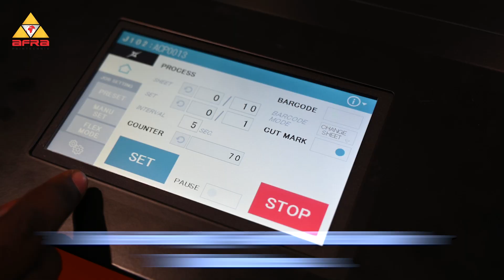Revolutionize Print Production: UCHIDA AeroCut X in Action | Afra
Looking to revolutionize your print production? Introducing the UCHIDA AeroCut X Cutter & Creaser – the ultimate all-in-one solution for businesses seeking unmatched accuracy and efficiency. Say goodbye to time-consuming manual cutting and creasing, and hello to streamlined workflows!

With the AeroCut X, you can effortlessly handle a variety of print materials, from business cards to flyers and beyond. Experience precise cutting and creasing with every job, ensuring professional results every time.

Watch our video to see firsthand how the AeroCut X can transform your print production workflow. Say hello to reduced finishing time and increased productivity. Upgrade your print game today with the UCHIDA AeroCut X Cutter & Creaser!

Get in touch with our technical experts today to learn more About UCHIDA AeroCut X
AFRA International DMCC